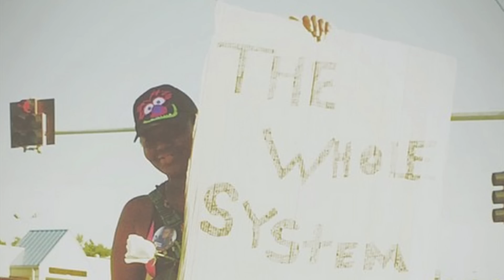Ferguson, Missouri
I documented the protests in Ferguson for two days in August, 2014. This video is a brief look at what I experienced, narrated by local residents and some who lived nearby.

Music: "Fratres" by Arvo Pärt, performed by California Guitar Trio.